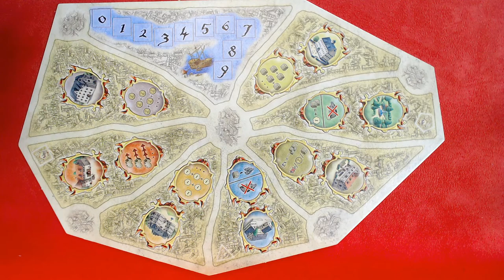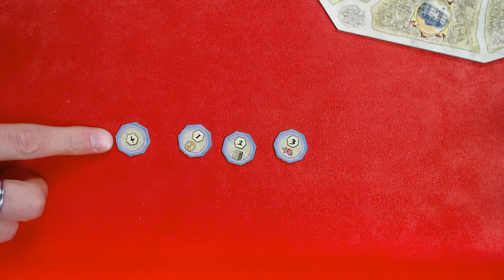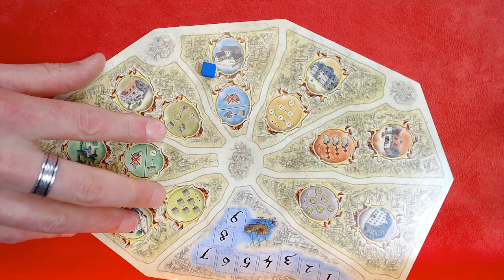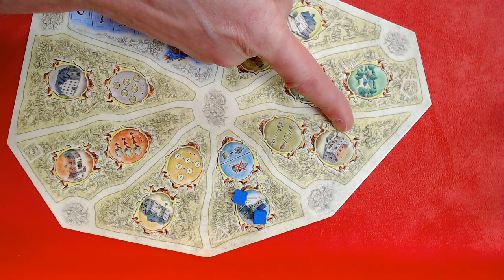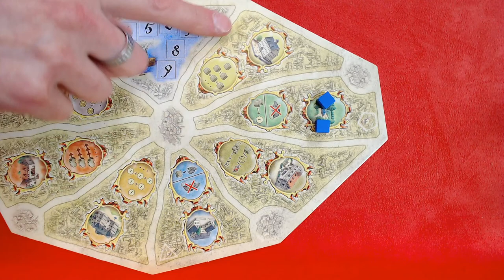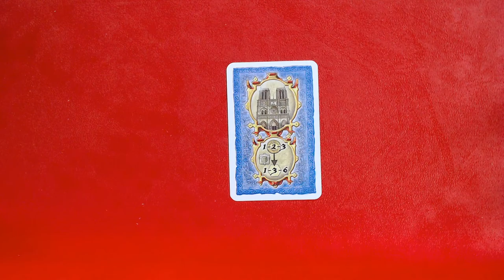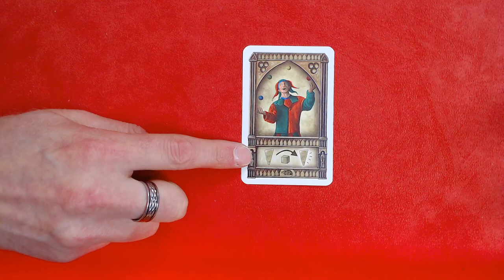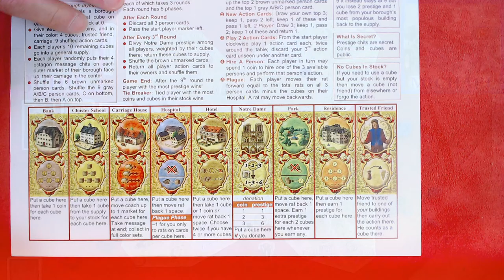How to Play NOTRE DAME - Live Playthrough - Let's play #26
Thank you so much for joining our live teach and playthrough of NOTRE DAME! Another Stefan Feld classic board game. Whether you watched live or after the fact, we hope you enjoyed the video.

In Notre Dame, "The players take on the roles of the heads of influential families in Paris at the end of the 14th century. In the shadow of the Notre Dame cathedral, the players compete for prosperity and reputation. Each family controls one of the 3–5 boroughs that surround the site of Notre Dame. As head of his family, each player tries, through clever use of his action cards, to advance the power and prestige of his family, but penalties are assessed on those who do not take care of the health of the people who live in their borough. The player with the most prestige at the end is the winner."

Intro 00:00:00
Rules Teach 00:05:32
Playthrough 00:30:35
Review 01:59:25
Wrap-Up 02:02:00